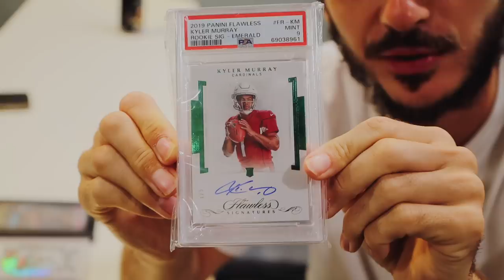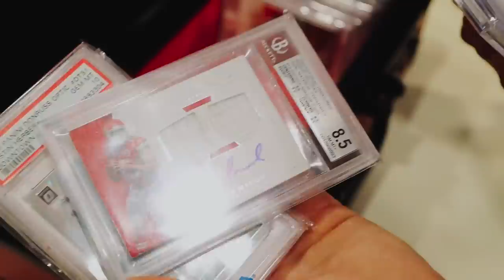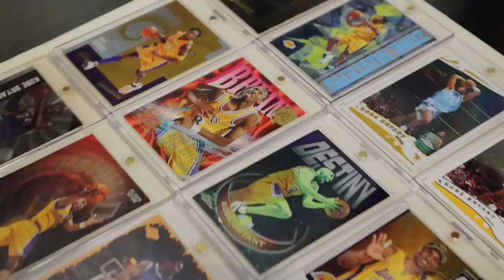FLYING 13 HOURS To Buy & Sell Sports Cards in HAWAII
EP 81 - HAWAII 🌴

We took a long trip to HAWAII for an entire week! Sports cards, Vlogging, Beach, Good Food & More!

NEW VIDS EVERY WEEK! ⭐️

Lets COLLAB for upcoming videos!